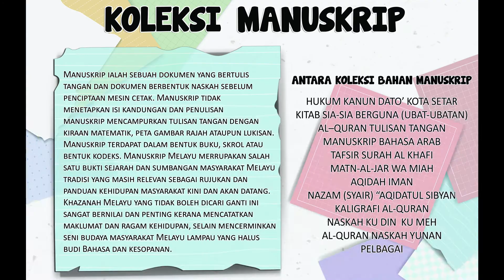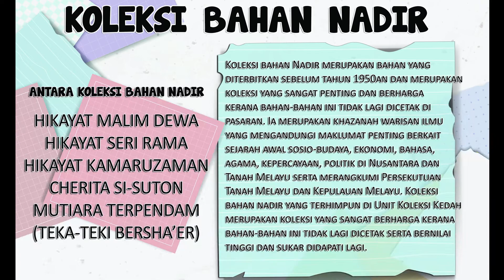KOLEKSI MANUSKRIP & BAHAN NADIR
Antara Koleksi yang terdapat di Unit Koleksi Kedah Perbadanan Perpustakaan Awam Kedah.

Hubungi Kami Untuk Maklumat Lanjut:
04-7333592